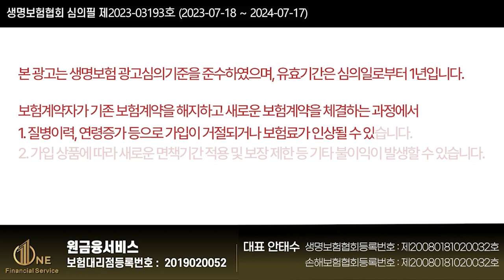비싼 유병자보험 간편보험 NO!! 표준체 전환되는 3N5보험?? (무사고시 매년 할인??)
안녕하세요~~

비싼 유병자보험 간편보험 아닌 표준체로 전환되는 3N5보험을
추천합니다.

가성비 . 보장 그리고 무사고시 매년 할인되는
매우 큰 장점이 있습니다...

비교해서 준비하세요

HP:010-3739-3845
카톡친구추가:r2an
카톡플러스친구:보험왕검색